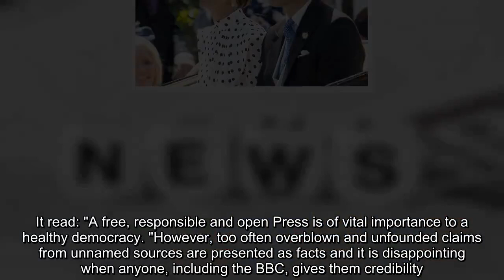Prince William 'still furious' with BBC over Bashir scandal – 'Anger was palpable'